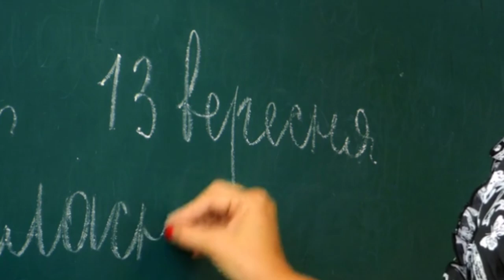SACT Latest News |কলেজে অতিথি অধ্যাপক নিয়োগ সংক্রান্ত গুরুত্বপূর্ণ রায় দিল কলকাতা হাইকোর্ট |07/08